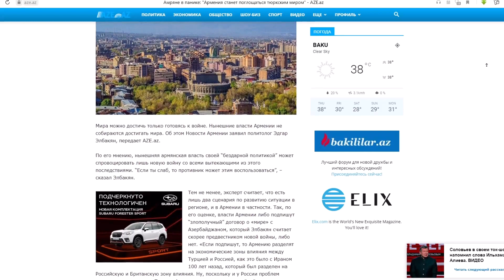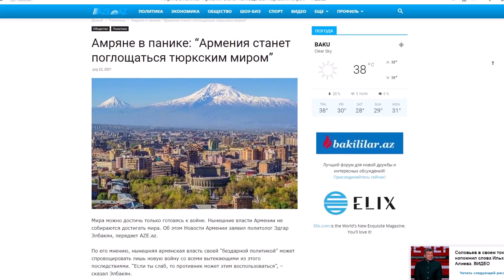Армяне в ШОКЕ: “Армения станет поглощаться тюркским миром”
Мира можно достичь только готовясь к войне. Нынешние власти Армении не собираются достигать мира. Об этом Новости Армении заявил политолог Эдгар Элбакян, передает AZE.az.
По его мнению, нынешняя армянская власть своей “бездарной политикой” может спровоцировать лишь новую войну со всеми вытекающими из этого последствиями. “Если ты слаб, то противник может этим воспользоваться”, – сказал Элбакян.